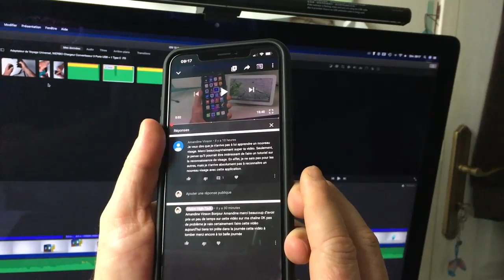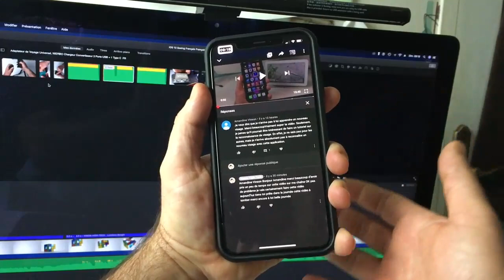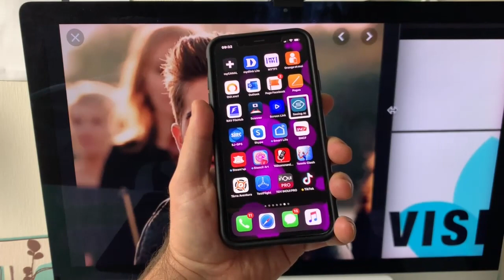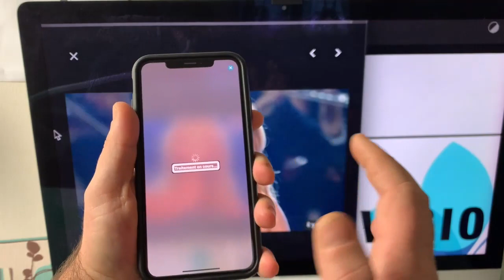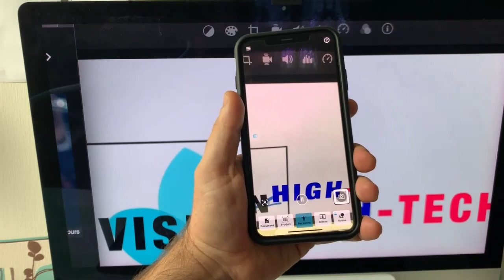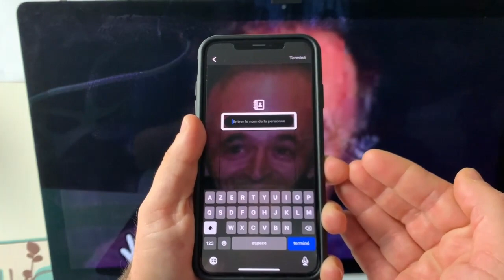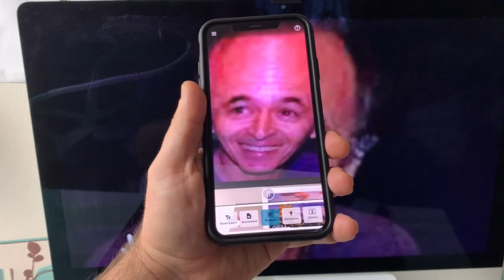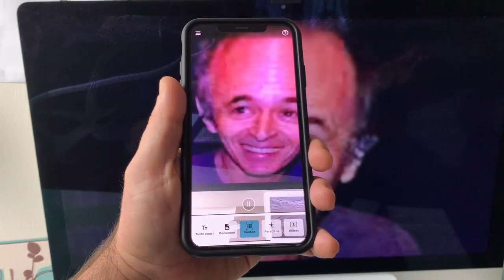Astuce iOS 13 Seeing Français Comment Activer La Reconnaissance De Visages Par Annonces Vocales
iOS 13 sur iPhone muni d'une application extrêmement puissante vous allez pouvoir découvrir la reconnaissance de visages. Seeing Ai va permettre aux personnes aveugles et malvoyantes de faire de reconnaître des visages de la famille des amies et bien plus Seeing Français vous redonne des nouvelles sensations de découvertes.iOS 13 et la reconnaissance de visage sur iPhone.